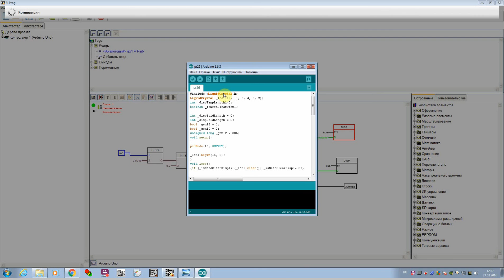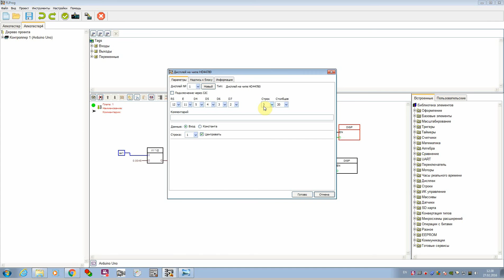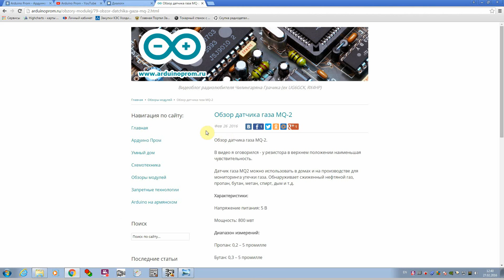Самодельный алкотестер на Arduino